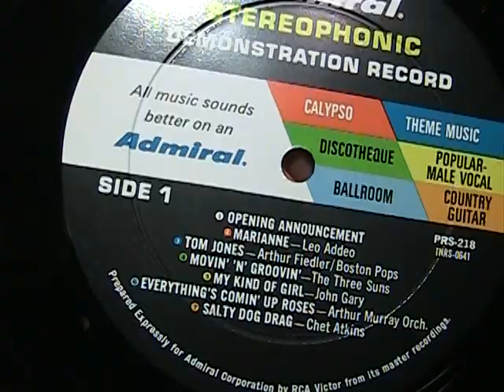1960s Admiral Stereo Demonstration LP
Known today for their appliances, Admiral once made TV sets and stereo systems, too. Here is the spoken introduction and a few selections from their mid 1960s demo LP. Whoever bought this stereo system must've also bought an Admiral 25 inch TV set to go along with it, judging by the sticker affixed to the album cover.